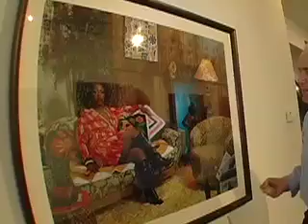Campari Commission 2008: Mickalene Thomas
An interview with House of Campari curator Simon Watson and Campari Commission Artist Mickalene Thomas.  Mickalene Thomas' Campari Commission has been accepted to the permanent photography collection of the SFMOMA.